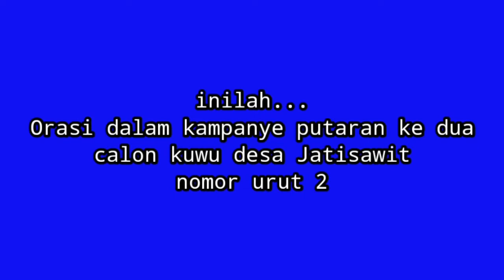calon kuwu jatisawit orasi kampanye No 2 Kunawi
video orasi kampanye calon kuwu jatisawit No 2 Kunawi,di desa jatisawit pada hari senin tanggal 10 mei 2021 ,
Berikut Nama-nama calon kuwu jatisawit
1,H Tarmidi
2,Kunawi
3,Wardam(Tebok)
4,Sukarih